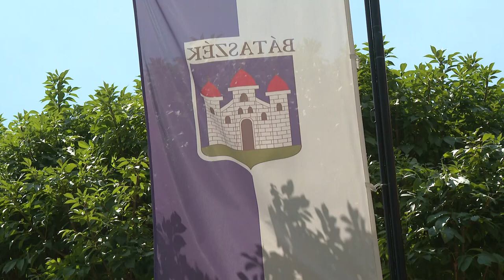Lemondások, haláleset - változások a bátaszéki képviselő-testületben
Változások történtek a bátaszéki képviselő-testület összetételében, hiszen a június 9-i választások után 2 jelenlegi képviselő is lemondott októberig érvényes mandátumáról. Helyükre 2 másik politikus ült be, azonban egyikük halála ismét megbolygatta a felállást.